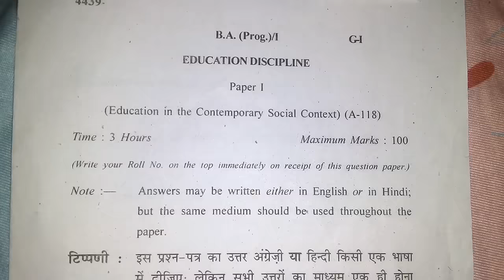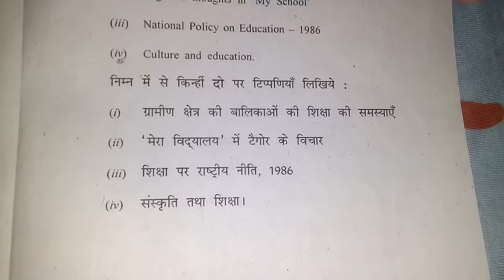sol du B.A programme Education question paper 1st year (solved) 2017